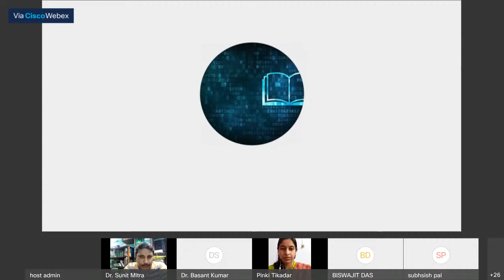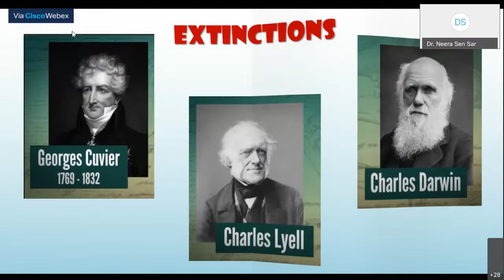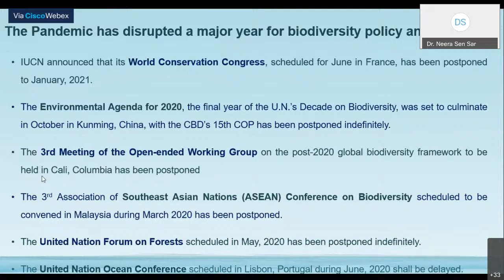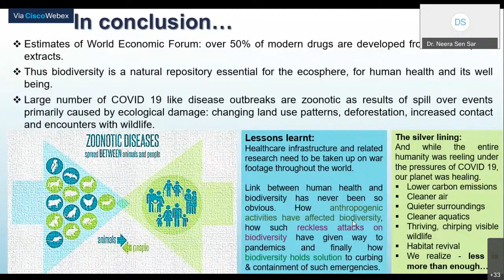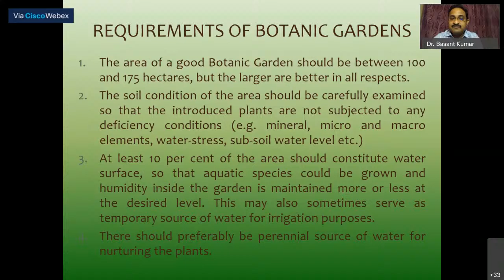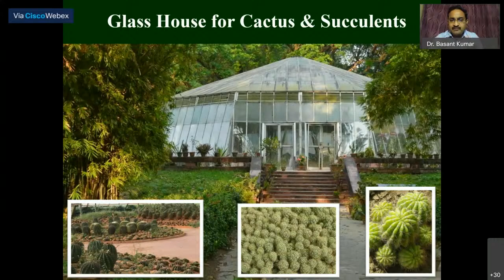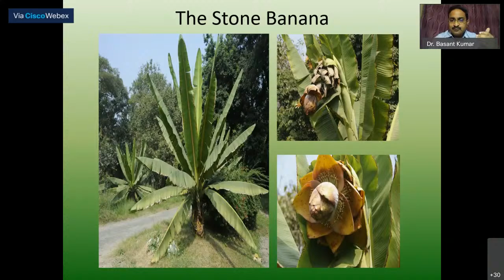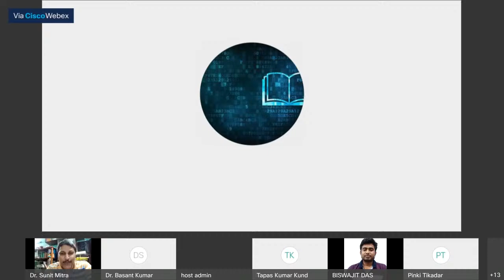Day-2 Joining Link for Webinar on -Life in The Universe and Diversity-Organised by Ranaghat College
Two Days National Webinar on -Life in The Universe and Diversity-Organised by Ranaghat College

[Feedback link – only for registered Participants]